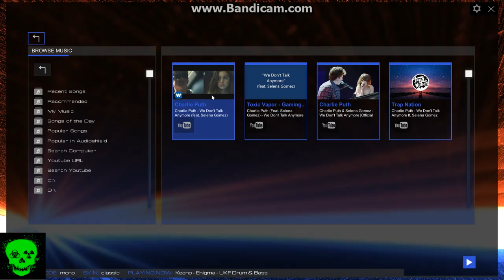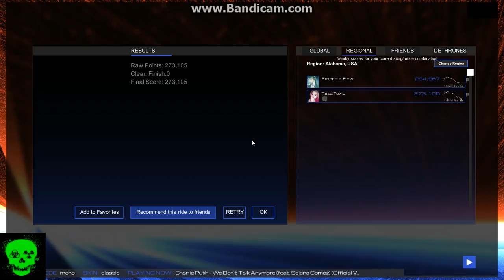Gameplay| Audiosurf2| We Don't Talk Anymore by Charlie Puth ft. Selena Gomez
Social Media Links:
Musical.ly: @taziam.gaither
Live.me: Tazz.Toxic